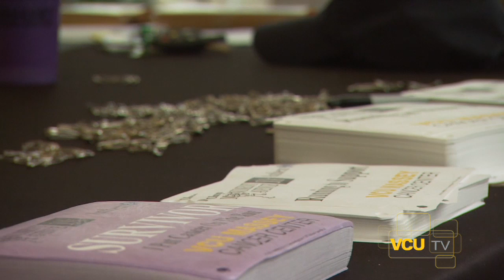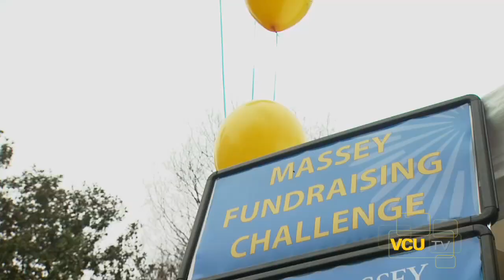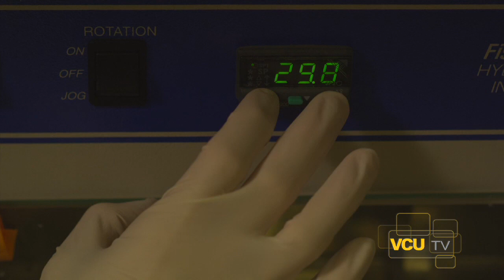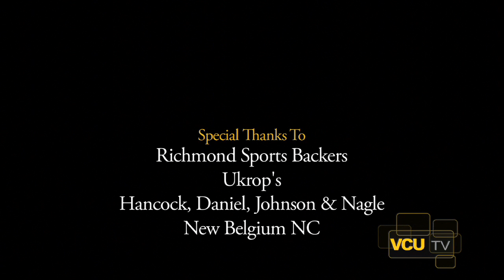VCU Medical Center: Massey Cancer Center (1 of 2)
Cutting edge cancer treatments and research are in development at Virginia Commonwealth University. Walk the halls of VCUs Massey Cancer Center and get an inside look.